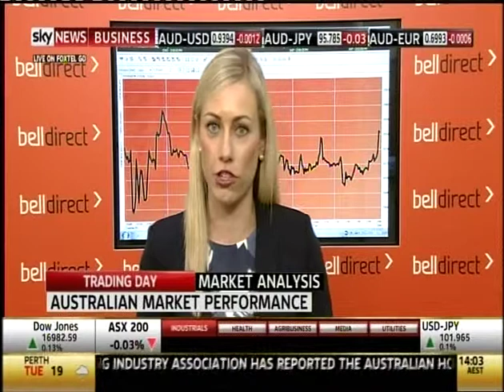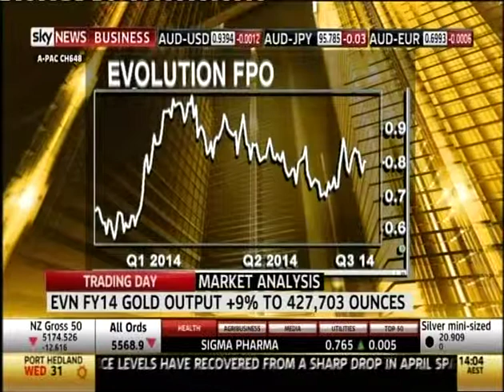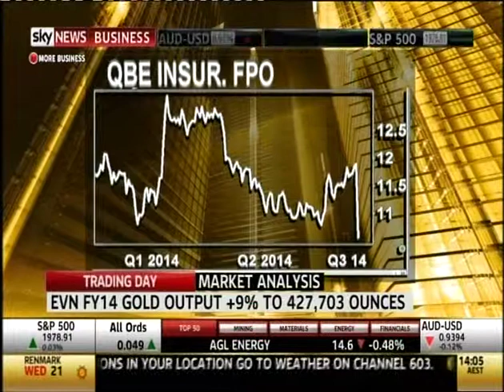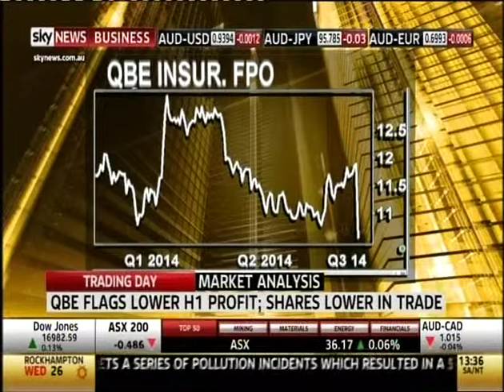Market Close 29 July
Market closed +0.2% led by Staples +0.85% following an improvement in consumer confidence. Iron Ore miners performed strongly and led a turnaround in the Materials sector. QBE fell 11% after yet another profit warning